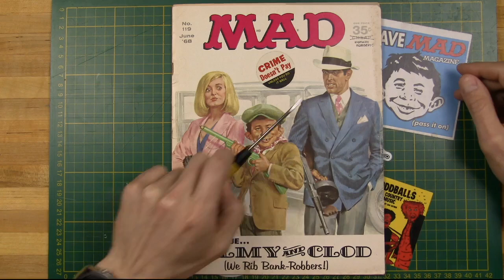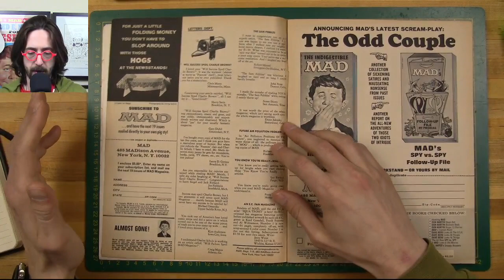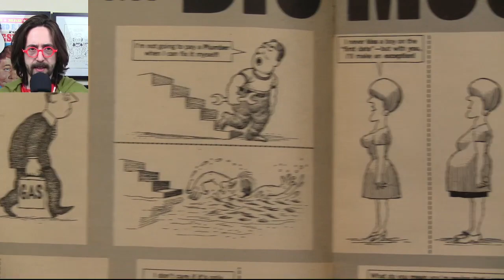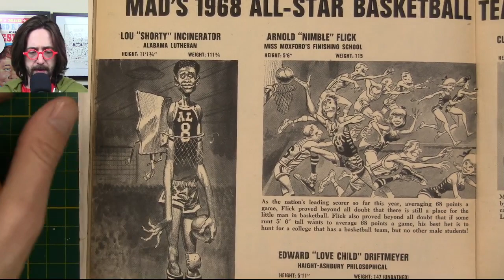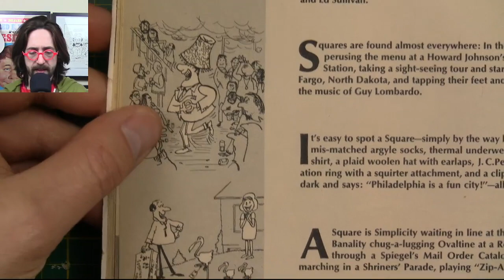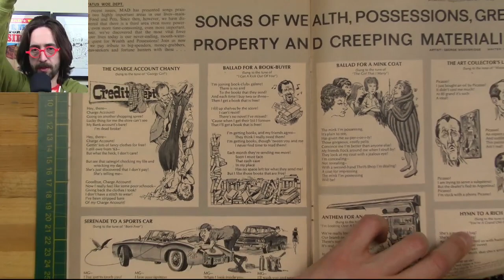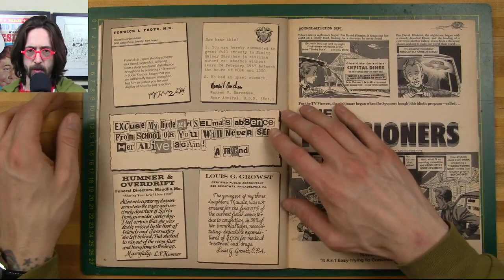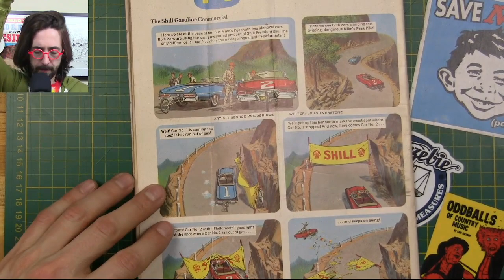Flippin' Through MAD #119